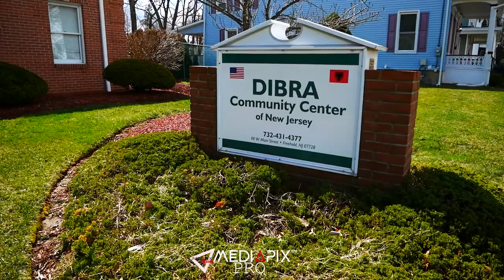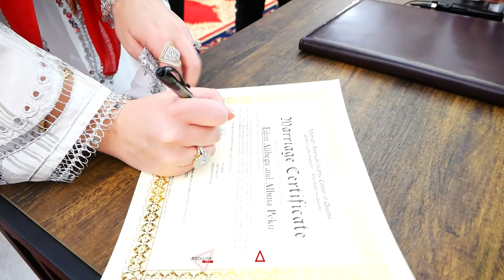Dasem Ulqinake Tradicionale ne New Jersey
Video : MediaPix PRO [ARDIT HALILI]
New York